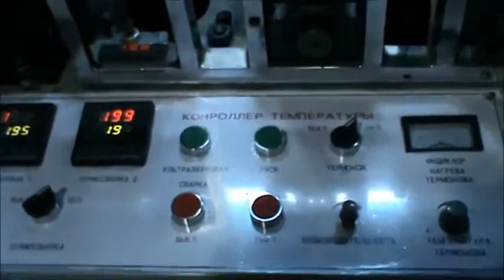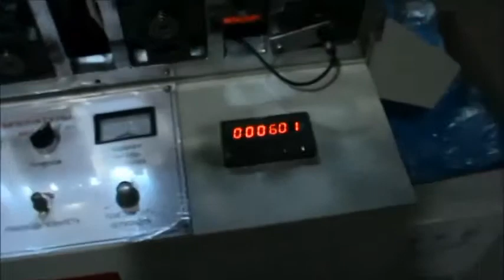CY WFB Non Woven Shoe Cover Making Machine